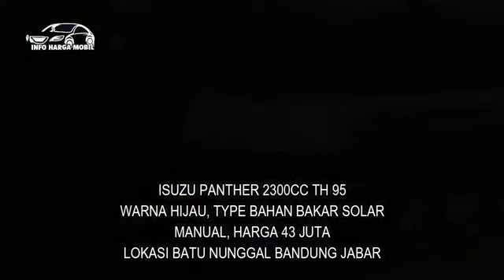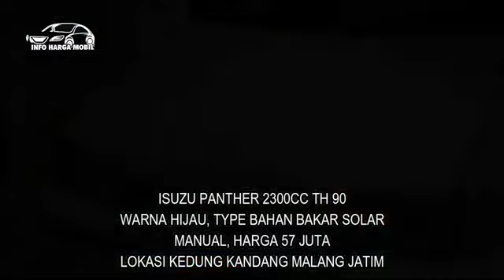Info Harga Daihatsu Charade Super Murah Harga 18 Juta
MOHON MAAF ADA KESALAHAN INPUT BOSS..
BAHAN BAKARNYA BENSIN YANG BENAR... SEMENTARA TERTERA BAHAN BAKAR SOLAR.!

PERLU DIKETAHUI.!

1. DAIHATSU CHARADE CLASSY 1300CC TH 90
LOKASI NGAMPRAH BANDUNG JABAR

2. DAIHATSU CHARADE 1300CC TH 91
LOKASI BALIKPAPAN UTARA KALIMANTAN TIMUR

3. DAIHATSU CHARADE CLASSY 1300CC TH 94
LOKASI CIBINONG BOGOR JABAR

4. DAIHATSU CHARADE CLASSY 1300CC TH 93
LOKASI SELOREJO BLITAR JATIM

5. DAIHATSU CHARADE WINNER 1300CC TH 91
LOKASI PANCORAN MAS DEPOK J ABAR

6. DAIHATSU CHARADE WINNER 1300CC TH 94
LOKASI MANTRIJERON YOGYAKARTA